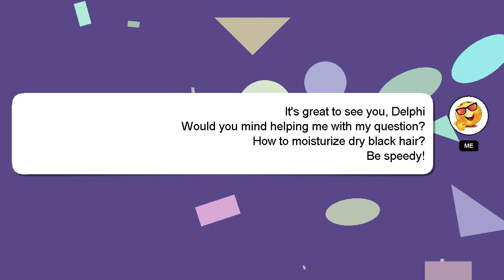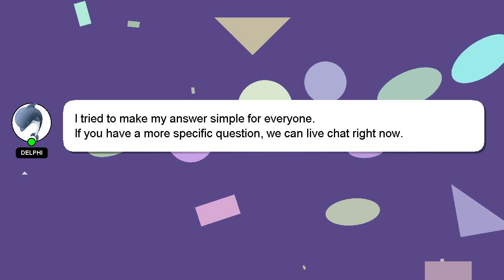How to moisturize dry black hair?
A little intro about me, Howdy, my name's Delphi. I can assist you in answering your queries. - How to moisturize dry black hair?

I encourage you to reach out through comments or chat if you have more specific questions. A 'heart' from me will be given as a sign of appreciation for your answer.

*2 What we are experimenting :*